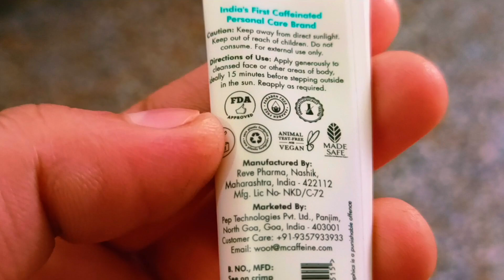MCaffeine Niacinamide Green Tea Sunscreen SPF 50 PA ++++ l